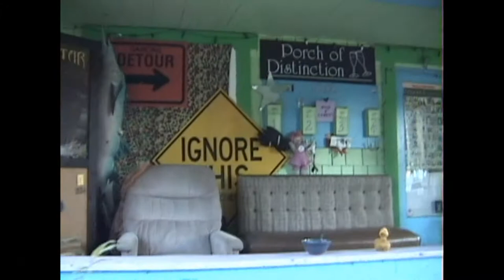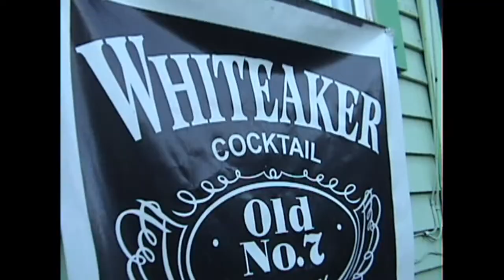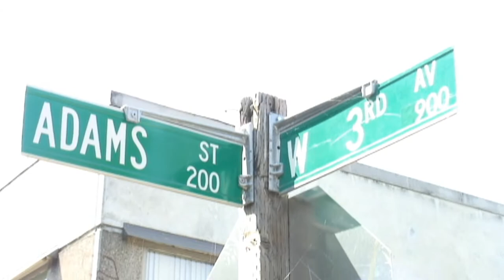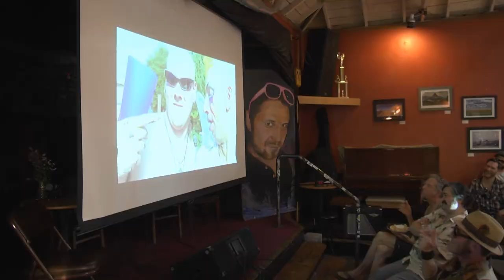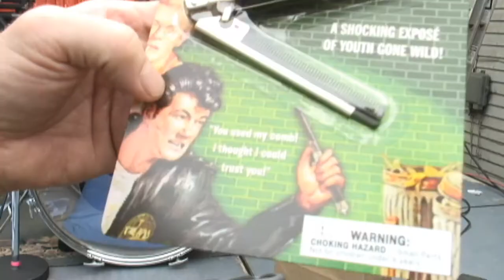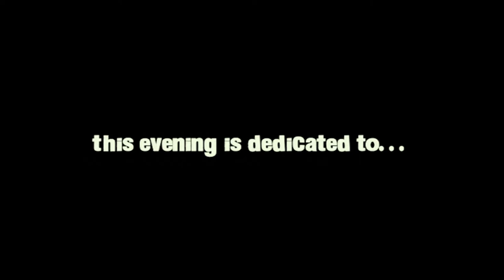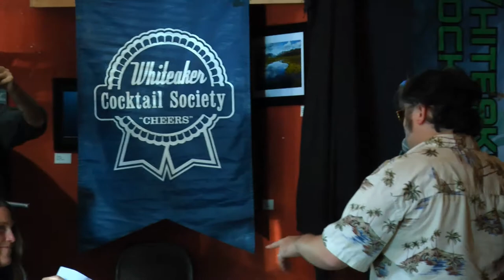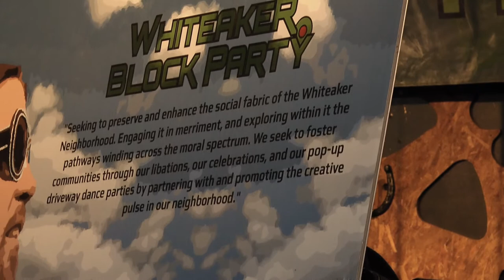WHITEAKER TALES Vol. 4 "Whiteaker Block Party"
WHITEAKER TALES is a talk show recorded live and hosted by Elliot Martinez at Sam Bonds Garage.  Volume #4 is on the 13 year history of the Whiteaker Block Party. Guests include; Chris Gadsby, Nikos Ridge, Justin Lanphear, Jason Vanderhaar and a lively discussion between the guests and audience.